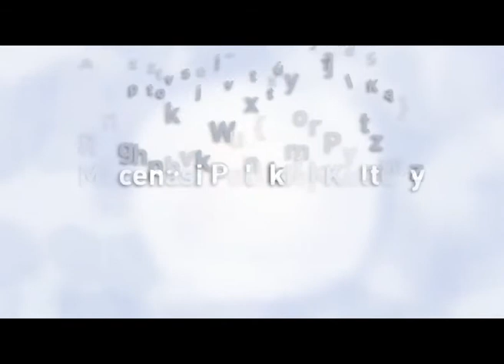Paszporty POLITYKI 2012 Julita Wójcik nominowana w kategorii SZTUKI WIZUALNE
Redaktor Tygodnika POLITYKA Piotr Sarzyński prezentuje nominowanych w kategorii SZTUKI WIZUALNE. Głosuj na swojego faworyta już teraz na Weź udział w konkursie i wygraj cenne nagrody. Głosowanie potrwa od 19.12.12 do 06.01.13.

Laureatów ogłosimy 15.01.13 podczas uroczystej Gali, która odbędzie w Teatrze Wielkim-Operze Narodowej w Warszawie.